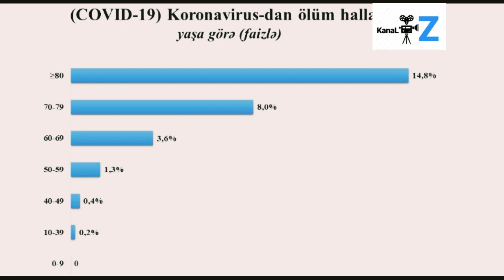Karona virus ilə bağlı Tanınmış Həkimdən açıqlama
Note